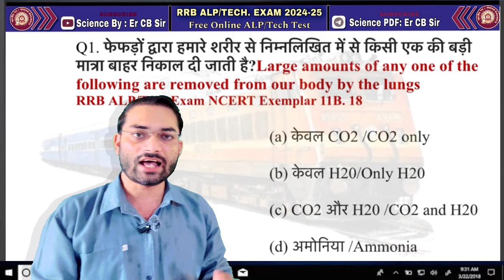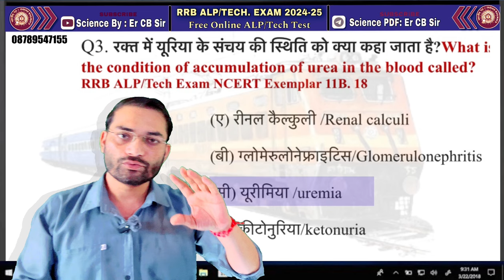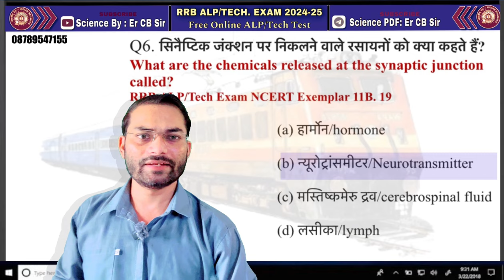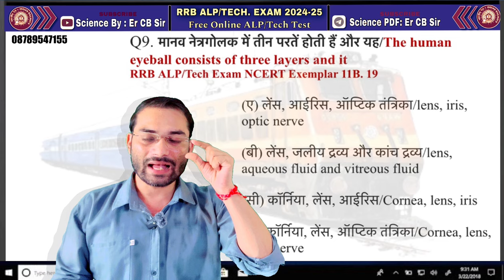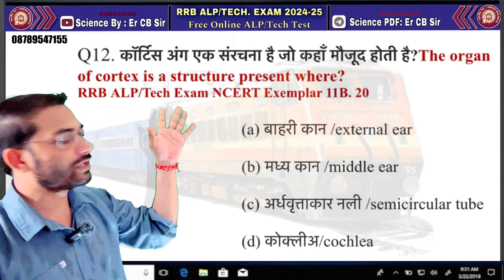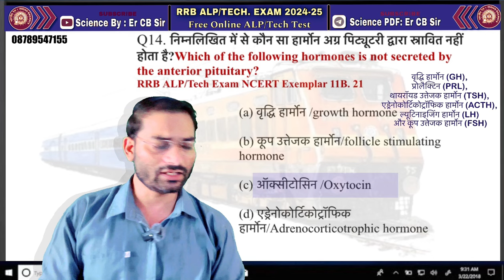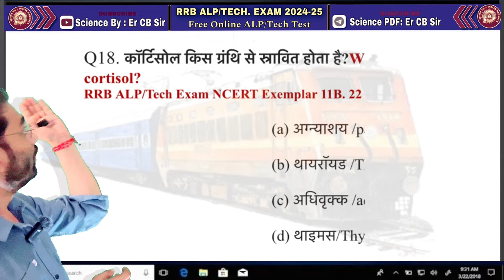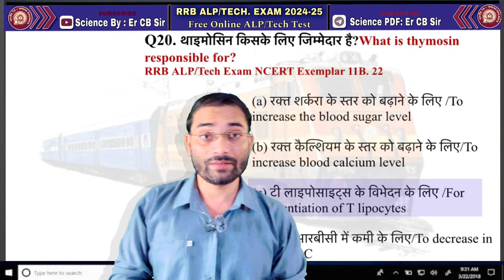RRB ALP/Tech Science | General Science | 11th BIO NCERT Based TOP Ques. | 40/40 दिलाऊँगा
RRB Exam 2024: ALP/TECHNICIAN/RPF/GROUP D/NTPC/JE
TOP 20 MCQs Of GS ( General Science ) NCERT Exemplar By Er CB Sir(Railway Science )

█▀▀▀▀▀▀▀▀ ⏱ 𝗥𝗥𝗕 𝗔𝗟𝗣/𝗧𝗘𝗖𝗛 𝗧𝗘𝗦𝗧 ⏱  ▀▀▀▀▀▀▀▀█

📂 NCERT EXEMPLAR SETs:👇🏻

ncert exemplar questions,ncert examplar gk,ncert exemplar,ncert exemplar group d,ncert all exemplar,ncert exemplar science,ncert exemplar class-10,ncert exemplar chemistry,ncert exemplar for rrc groupd